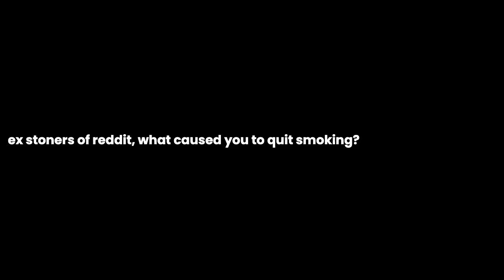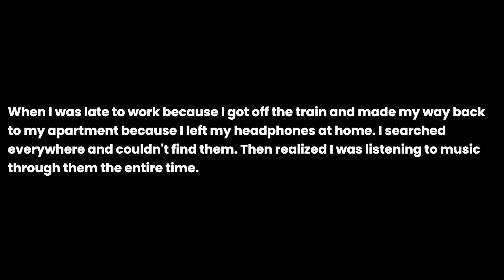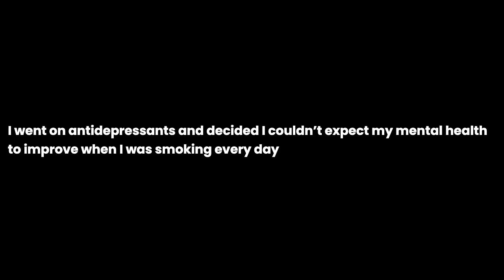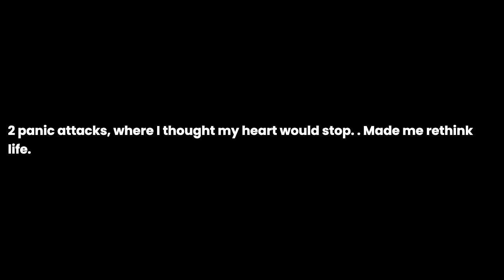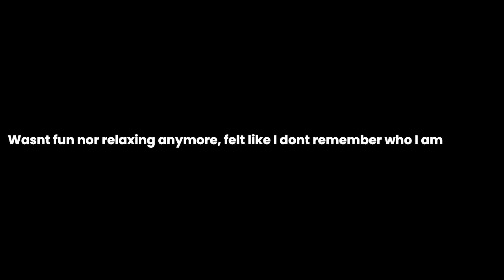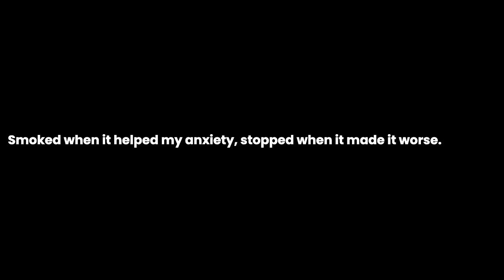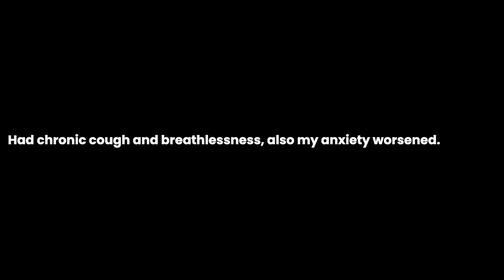ex stoners of reddit, what caused you to quit smoking?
ex stoners of reddit, what caused you to quit smoking? the question you all have been asking for. I have been asked this question so many times that I decided to make a video about it. I hope you enjoy it and if you have any questions, please leave them in the comments below.